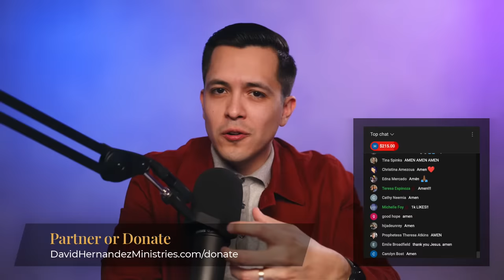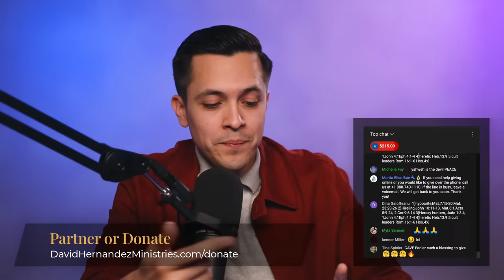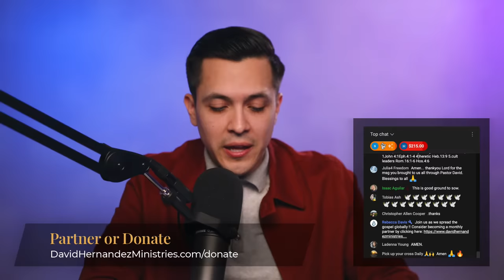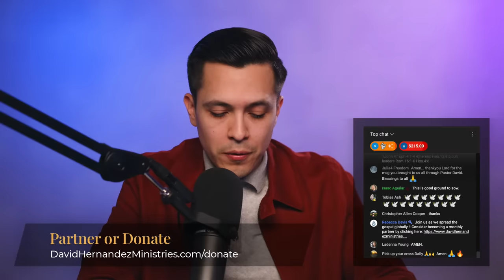5 Kinds of False Teachers You NEED to Avoid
Deception is all around us, and we need to be more grounded in the Word of God than ever before. In this eye-opening livestream, David Diga Hernandez uses Scripture to expose 5 different kinds of false teachers that you absolutely must avoid.

Receive lasting breakthrough in your mind, watch “How Do I Get Free from Strongholds for Good?

00:00 - 5 Kinds of False Teachers You NEED to Avoid
04:10 - They Don't Practice What They Teach
13:05 - Sorcerers Who Do Ministry for Selfish Gain
27:12 - Those Who Attack Fellow Believers They Disagree With
58:14 - Teachers that Twist the Scripture
01:09:48 - Deceptive and Controlling Teachers
01:16:42 - Receive This Prayer for Discernment
01:17:14 - You Can Get Involved